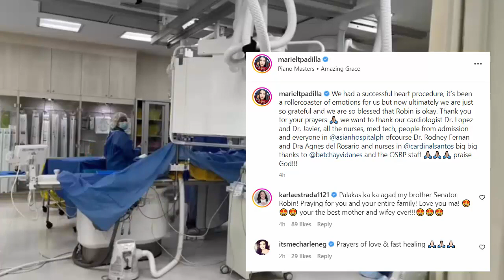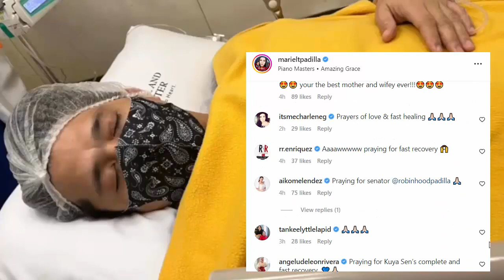MARIEL RODRIGUES NAGULAT SA SAKIT NI ROBIN PADILLA DI INASAHANG MANGYAYARI ITO KAY ROBIN